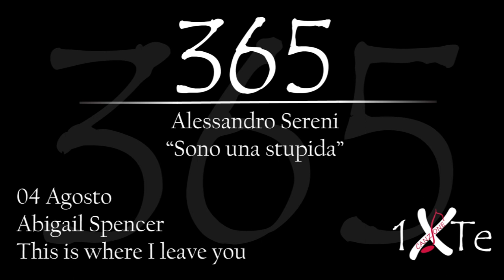Sono una stupida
05 Agosto 1981, nasce a Chicago Jesse Wesley Williams (Chicago, 5 agosto 1981) è un attore, modello e attivista statunitense. Interpreta uno dei personaggi secondari nel film "4 amiche e un paio di jeans".